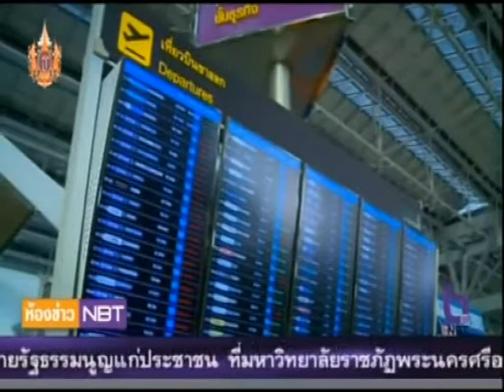ห้องข่าว NBT รายงาน สธ.ส่งทีมแพทย์ชุดแรกช่วยแผ่นดินไหวเนปาล